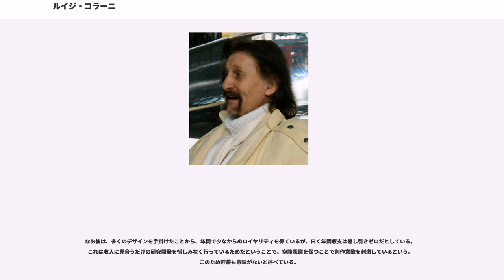ルイジ・コラーニ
ルイジ・コラーニ（"Luigi Colani" 、1928年8月2日 - ）はドイツ・ベルリン出身の工業デザイナー。自然をモチーフにした緩やかかつ生物的な曲面を持つデザインで知られている。

1970年代から1980年代初頭の未来派デザインを代表する工業デザイナーの一人である。日本にも、1985年の国際科学技術博覧会（「つくば'85」または「科学万博」）でも彼のデザインによるロボットが見られたほか、2005年にも京都工芸繊維大学でデザイン展が開かれるなどしている。

その独特のフォルムは、流体力学的にも人間工学的にも説得力をもち、航空機や船舶といったものから、住居・バスタブ（風呂桶）・靴やバスローブといった衣類など・宝飾品・テレビ・オーディオ機器から、果ては「人間洗濯機」とでも呼ぶようなカプセル状シャワーシステムに至るまで、幅広い活動を続けている。この領域の広さは、レイモンド・ローウィの「口紅から機関車まで」になぞらえて「毛抜きからスペースシャトルまで」とも呼ばれる（あくまで例えであり、実際にNASAのスペースシャトルの設計に関与したわけではない）。彼のデザインの多くはモックアップの形で立体造形物（中には実物大スケールで）になっており、彼のデザインがもつ異質ながらも調和の取れた雰囲気を伝えている。

東洋の、いわゆる「自然と調和しようとする世界観・美意識」といったようなものにも関心を寄せている。日本では前述の科学博や大学での企画展の他、プロダクトでは1980年のデザインであるチョロQ、1984年の小樽博覧会、キヤノン株式会社の一眼レフカメラ「T90」（1986年））、マルエムのスーツケース、独ペリカン社等のボールペン、眼鏡・家具など日用品も多く出回っており熱狂的な愛好者も見られる。コーチビルダーとして手掛けた数多くの自動車（スポーツカーやコンセプトカーなど）や、独シンメルのピアノ"Pegasus"等も現存している。

ベルリン生まれで、イタリア系スイス人で映画セット・デザイナーの父と、ポーランド人の母を持つ。子供の頃は、4人兄弟であったこともあり家庭は貧しく玩具など買ってもらえないながらも、自身で工夫して玩具が作れるようにと、親は木切れやボール紙を与え、自然にものを作ることを覚えた工作少年だったという。

ハイスクール卒業の後、1946年ベルリン芸術大学で彫刻と絵画を学んだ。その後1949年から1952年パリのソルボンヌ大学で空気力学を学んでいる。

19歳のとき、彼は自動車デザインスタジオへの就職を目指してフランスへ渡り、ここでプロパグという出版社に勤めながらレイアウトや製図の仕事をした。この仕事が評価されシムカのレーシングマネージャーであったミシェル・ゴーチェの依頼で、彼はフランスで初のファイバーグラス製レーシングカーの開発を手掛け、更にフランスレーシング界の大物とも仕事をするようになった。彼はこのフランスで生活していた時にパリ大学で空気力学の研究を始めた。彼はかねてより航空機のデザインに強い憧れを抱いていたが、この研究が彼のデザインと流体力学を直結させる独自のスタイルを拠り強固なものとした。

ソルボンヌ在学中に彼はベルリンに戻り、コーチビルディング工場のロメッツで働き、この時デザインしたフィアット1100tvで1954年のジュネーヴで開催されたカーデザイン・コンペティションでゴールデンローズ賞を獲得している。更にアメリカ合衆国の航空機産業の見学旅行とフランスで過ごした10年の後、彼はベルリンでコーチビルダーとして著名なエルドマン＆ロッシ社に勤めながら自前の作業場で前衛的なスポーツカーのプロトタイプ製作を始める。ただ、彼のデザインはあまりに奇抜であったため、これらは一般車には用いられなかった。

この中で唯一といっていい量産例は「コラーニGTスパイダー」で、これはフォルクスワーゲン・ビートルにFRP製ボディを追加するというもので、ビートル改造愛好者向けのキットとして500セット限定で生産された。この期間、彼はパリの著名ファッション店のために新しい靴のデザインを幾つも手掛け、中には「金の靴」賞が与えられたものもあるという。

1968年にはデザイン会社を設立、家具業界との密接な関係を保って、数多くのデザインを手掛けている。球形のキッチンユニットや安楽椅子のような...